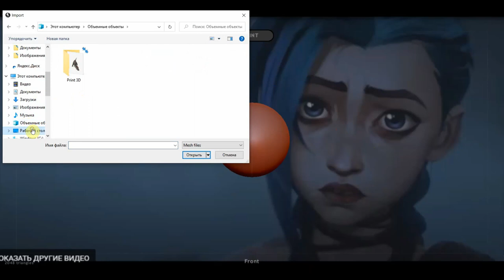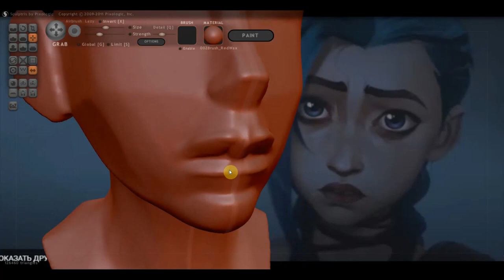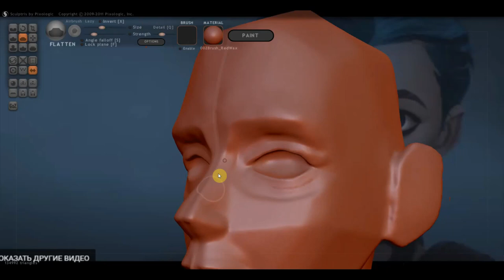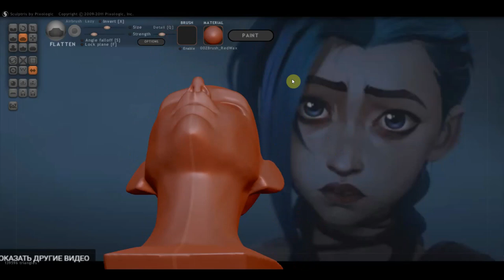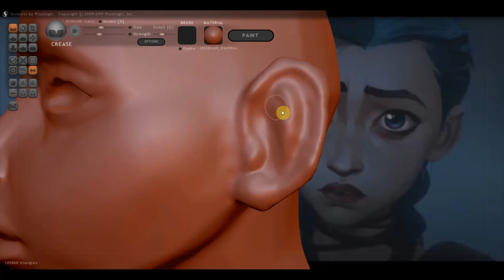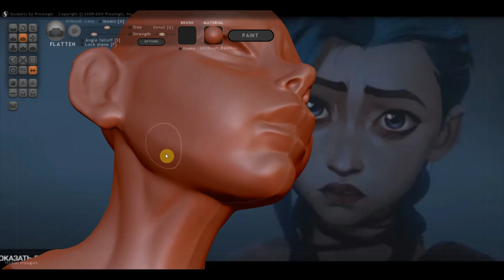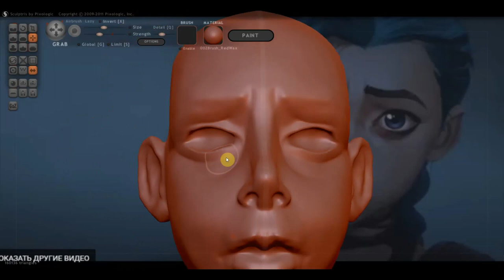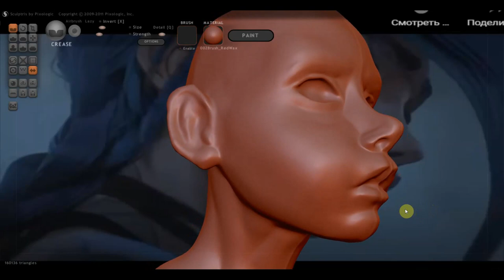BLENDER 2.91 Arcane Jinx 1